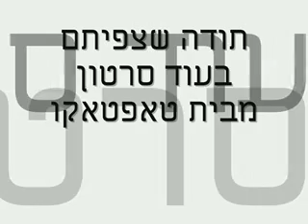חשופים - גלי ארזי משתגעת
גלי ארזי משתגעת בשידור ואחריו מתוך פרקים 46+47 של חשופים.